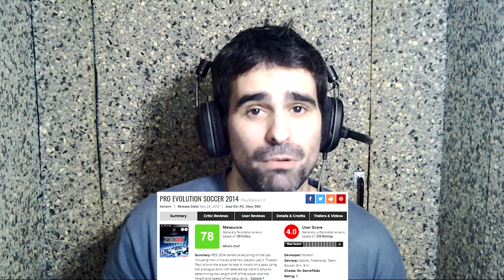PES 2020 | TOP 5 PEORES PES | *Metacritic + Usuarios*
Pues hoy toca un nuevo top, y no se me ha ocurrido mejor idea, que traeros un top 5 de los PES peor valorados de la época moderna. Es un top con base "científica" que espero que os guste mucho. Como siempre, contadme si estáis de acuerdo con el top, si echais alguno de menos, si los cambiariais, etc.  Os espero en comentarios y twitter ;)

*El moderador "oficial" del canal, es Ryder007. En caso de que no esté él, yo seleccionaré a gente de mi confianza para sustituirlo. NO doy mod a nadie que no conozco bien* ;)